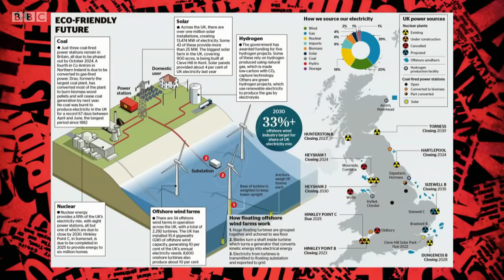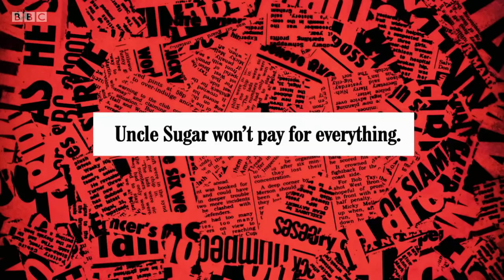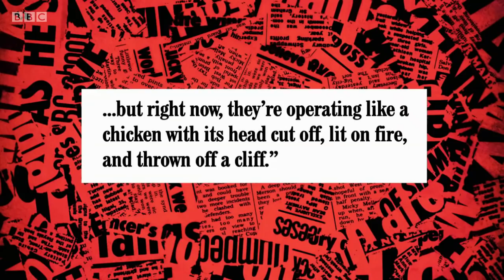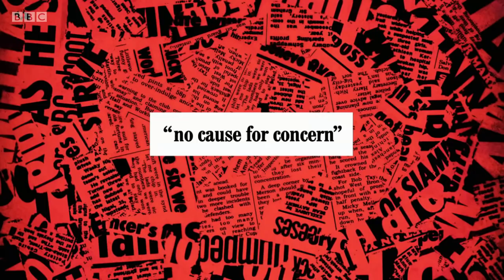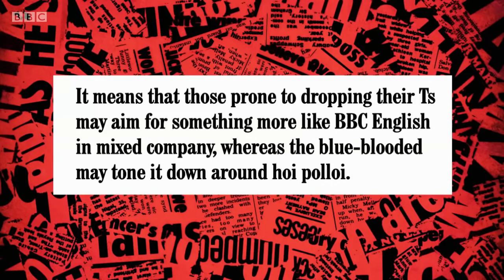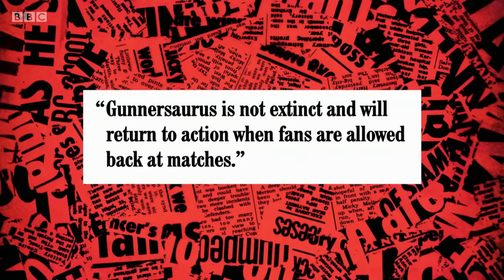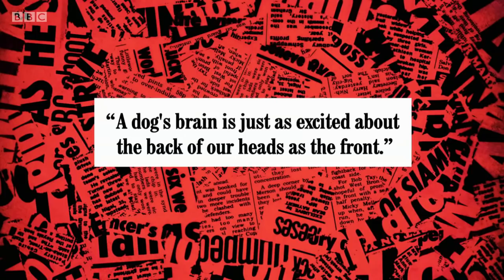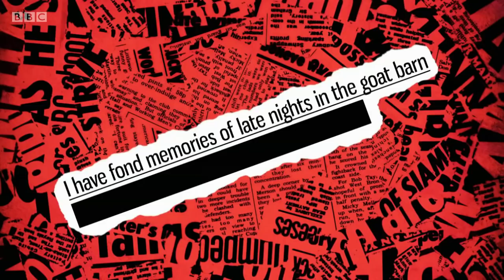BBC One Have I Got a Bit More News For You S60E02 [HD 50fps]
Team captains Paul Merton and Ian Hislop are joined by guest host Adil Ray and panellists Nicky Morgan and Kiri Pritchard-McLean.